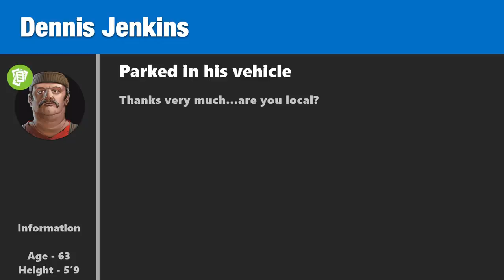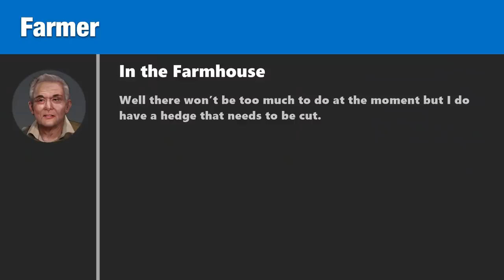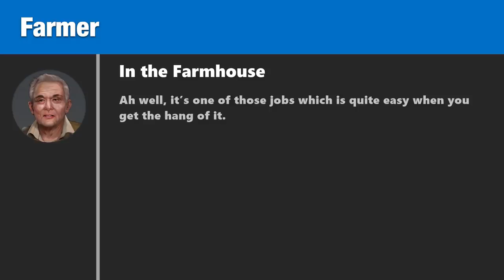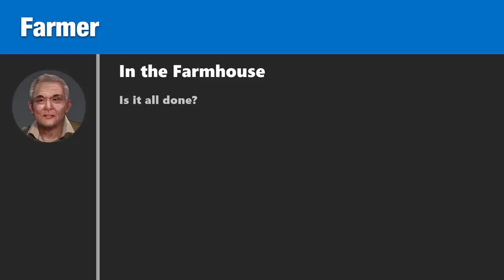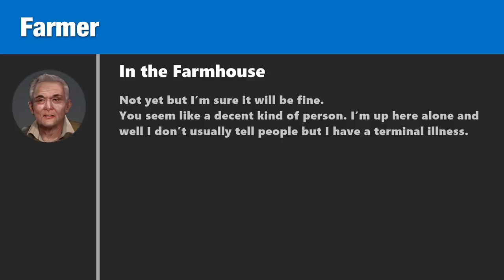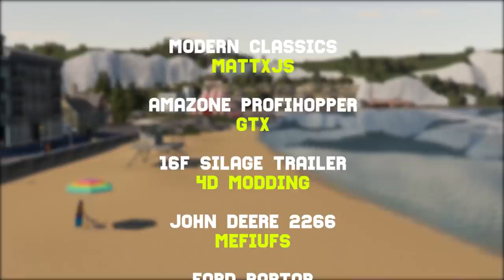A ROCKY LIFE - Survival Roleplay S3 | Pilot Episode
Welcome to Series 3 of Survival Roleplay!

Welcome back to my game mode which I like to call 'Survival roleplay'.
This is Farming Simulator 19

For mod credits please go to the end of this video.

Outro Music is Love, Sweden - Vanity Street
Vector Images by Pixabay